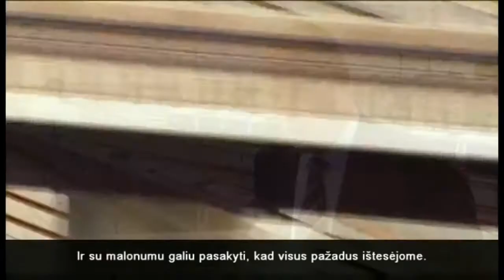Hitachi 395 klasės CTRL traukinys : apie Hitachi Rail Europe - Hitachi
395 klasės traukinys -- tai pirmasis reguliariai kursuojantis „Hitachi" sąstatas Europoje. Šiais 140 mylių per valandą greičiu galinčiais važiuoti „Hitachi" traukiniais teikiamos greičiausios krašto geležinkelių paslaugos Didžiojoje Britanijoje. Šis atvejo tyrimas parodo kelis svarbiausius 395 klasės projekto aspektus bei patvirtina kelias svarbiausias jo sėkmės priežastis.